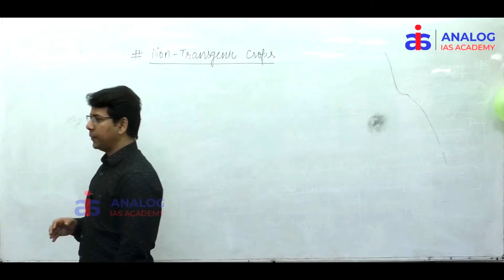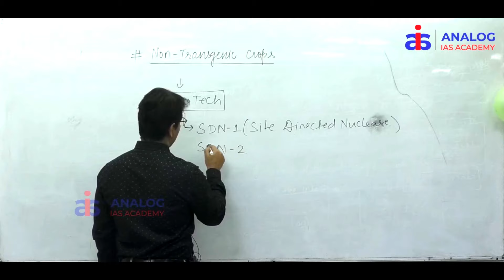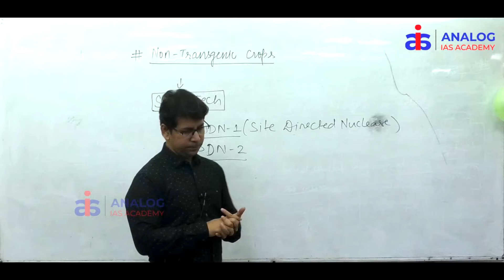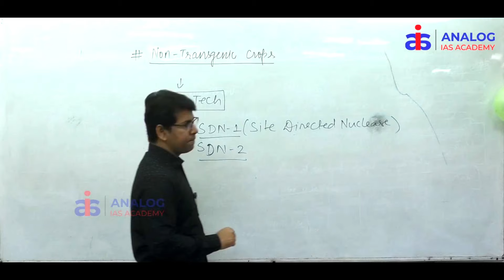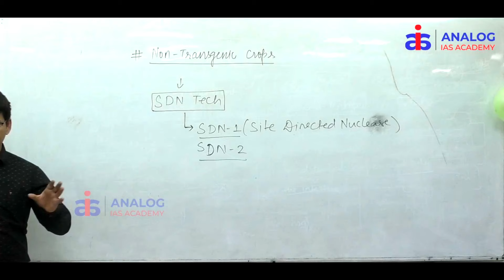What are Non Transgenic Crops | Mr. Ritesh Rajan | IAS/IPS | ANALOG IAS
For Admission:
ANALOG IAS ACADEMY
Indira park X roads and Ashok nagar X roads
Hyderabad